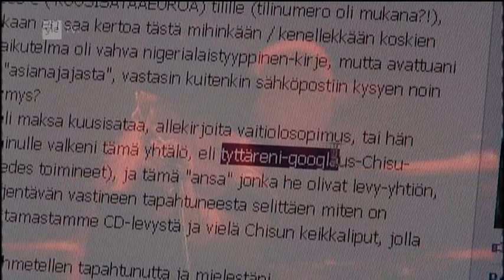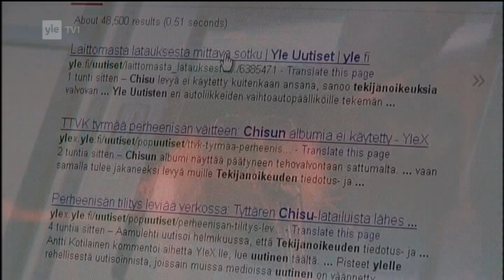A-studio: Stream: Chisugate - Tekijänoikeusjärjestöjen painajainen? [PART1]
Chisu ja 9-vuotiaan niin sanotun Chisugaten myrskynsilmään joutuneen tytön isä Aki Nylund kohtaavat A-Streamissä.